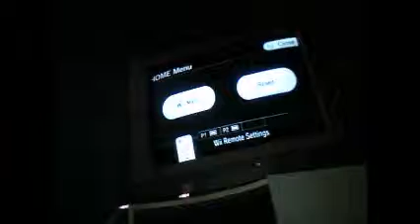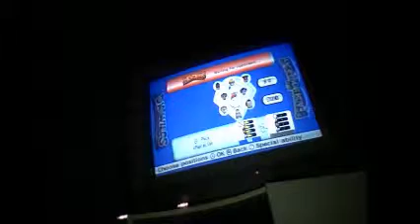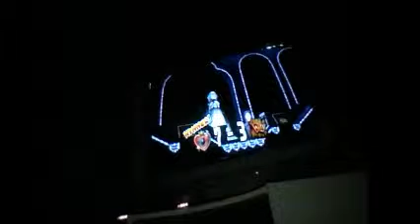Mario Super Sluggers Tournament Part 4 Noo-Noo Vs Beth